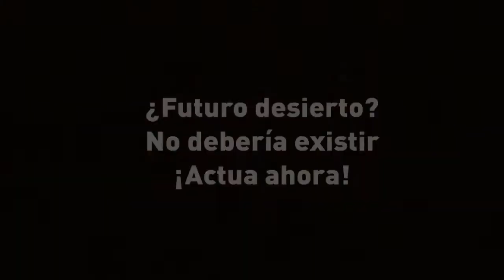Nadar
“Oh… Those guys had a bad hand… Maybe others played a better game? … GoodDecisions BadDecisions”

Film by
Eduardo Saavedra

Actors
Alexia Desypri
Antonia Tiedt
Nicola Wilson

Harmonique Healing Sun